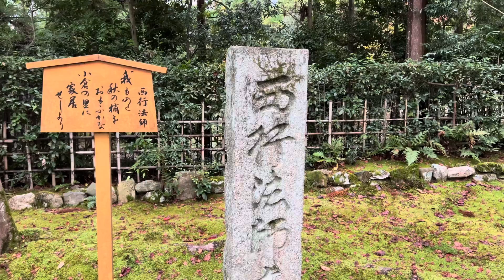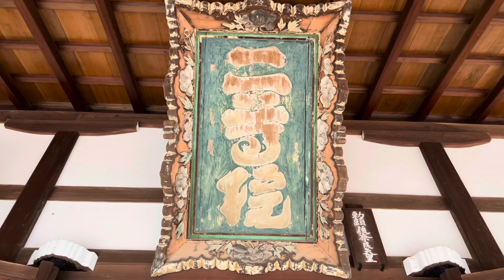【4K】2021年11月9日（火）紅葉の京都を巡る🍁 モミジのトンネルの二尊院を散策 Walking around Nison-in Temple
京都の紅葉見頃直前の二尊院を散策しました。
総門を抜けた先に広がるまっすぐに伸びた参道は、「紅葉の名所」として親しまれています。